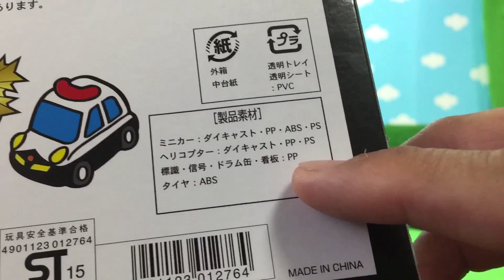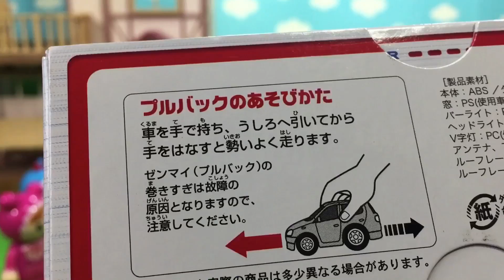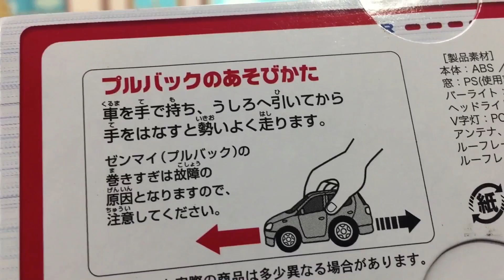パトカー 救急車 消防車 はたらくくるまのおもちゃ！働く車DXパトロールセットを開封、レビュー！ドライブタウンのデミオスポルト はしご車 レッカー車 ヘリコプター 白バイ のりもの Gizmone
ちびっこギズモ　Gizmone　のチャンネルへようこそ！！
今日は「パトカー 救急車 消防車 はたらくくるまのおもちゃ！働く車DXパトロールセットを開封、レビュー！ドライブタウンのデミオスポルト はしご車 レッカー車 ヘリコプター 白バイ のりもの Gizmone」だよ！

ちびっこギズモ GIZMO Gizmone のおすすめYouTube動画はこちら！
（お気に入りチャンネルの動画だから是非見てね！）

はたらくくるま パトカーのおもちゃがいっぱい出るヨ！トミカのミニカーでアンパンマンと遊ぶ子供向け動画 コント風動画 色んな種類のパトカーでドライブに行こう！のりもの 乗り物のおもちゃ Gizmone
救急車とパトカーのおもしろいおもちゃを紹介するヨ！はたらくくるまの緊急ダブルセットを開封、レビューするヨ！働く車のフォークリフトのおもちゃを開けるよ！乗り物がいっぱい子供向け動画 Gizmone
ポケモンのドリームトミカ ミジュマルカーのミニカー！カーズのメーターが持ってきたポケモンのミニカーを開封、レビューするヨ！車のおもちゃがいっぱい出る子供向け動画 Gizmone

他にも色んな面白い動画がいっぱいあるよ！

■こちらのどうがもおススメだよ♪
（ちびっこギズモ　GIZMO Gizmone 特撰動画）

はたらくくるま救急車ドキンちゃんが大変はやく来て！ワニが出たヨ！ワニ ぱくぱく はたらくのりものラムネを紹介！アンパンマンとおもちゃで遊ぶ子供向け動画幼稚園バスやパトカーゴミ収集車Kids＆Gizmo
はたらくくるま飛行場で働く車のおもちゃをあけるヨ！空港で働くDXエアポート車セットを開封 ガチャガチャではたらくくるまを当てよう！飛行機ヘリコプタートラックホイールローダー子供向け動画 Gizmone